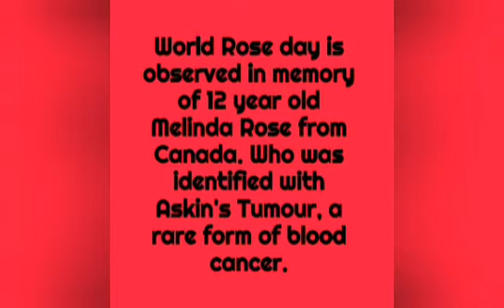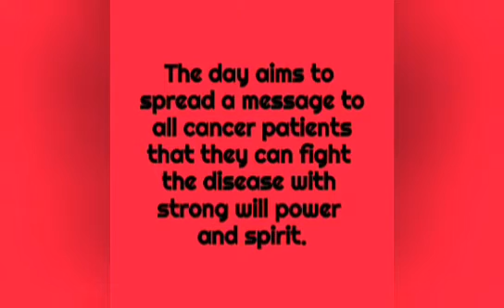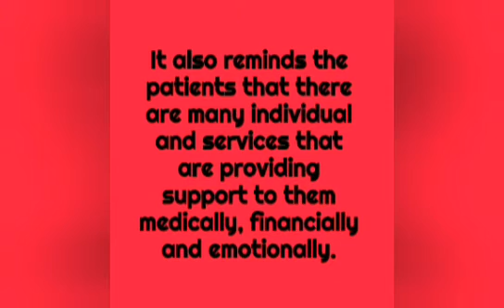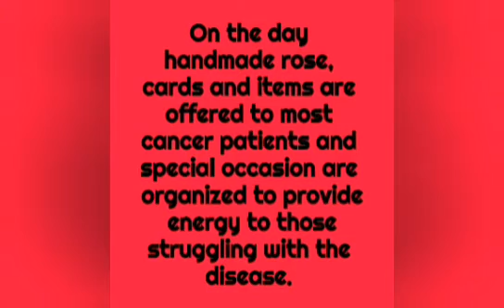World Rose Day